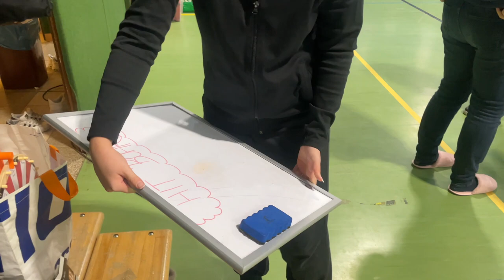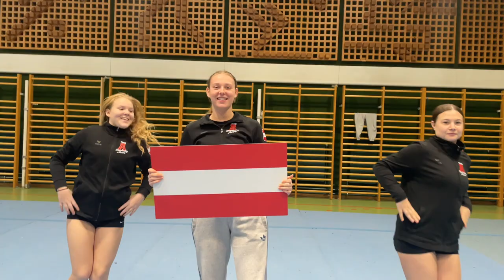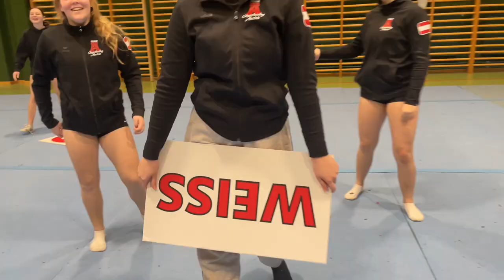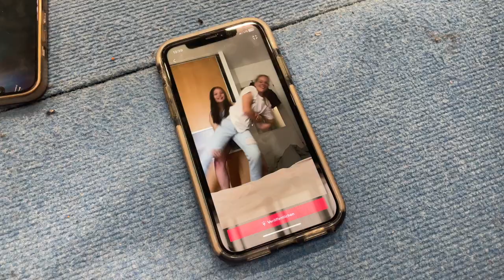Team Austria 2023 Practice Weekend Nr. 5 / DAY 2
Snap: @katarcheer

Song:
like this - metr